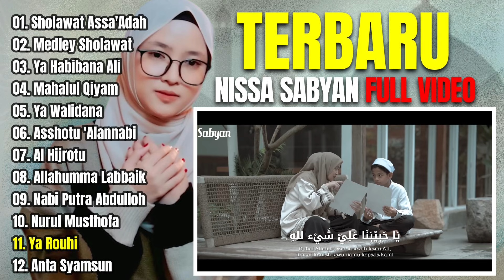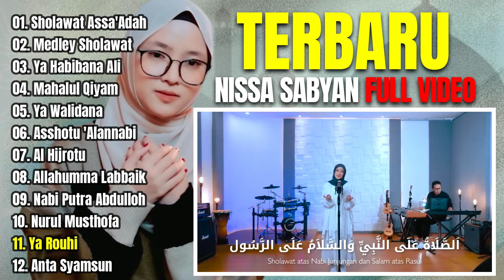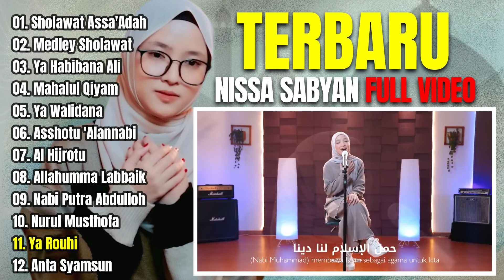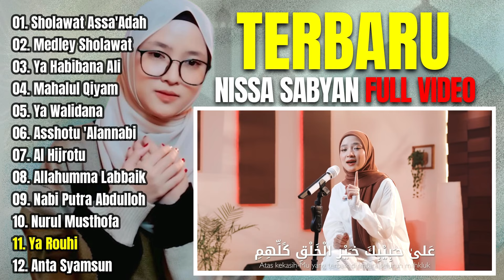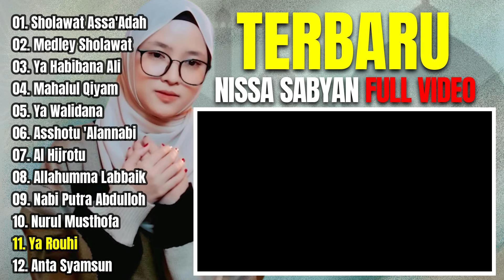YA HABIBANA ALI - SABYAN TERBARU 2024 ( SPESIAL HAUL SOLO ) SHOLAWAT NABI MERDU NISSA SABYAN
Lagu yang berisi sholawatan dan iraman padang padang pasir ,serta lagu religi lainnya. Bantu Channel ini menjadi lebih  SYIAR LAGI LEWAT SYAIR SYAIR Yang lebih manfaat dan tentunya BERSHOLAWAT KEPADA BAGINDA NABI MUHAMMAD SAW.

Kumpulan lagu qosidah populer :
Teman sejati, Dosa, Surga neraka, Tabah, Sajadah merah, Jilbab putih, Lembah Duka, Kota Santri, Miskin Tapi Bahagia, Pengantin Baru, Mataharinya Dunia, Ibu, Sholawat Badar, Dunia Dalam Berita.

Editor : ZakiYusuf